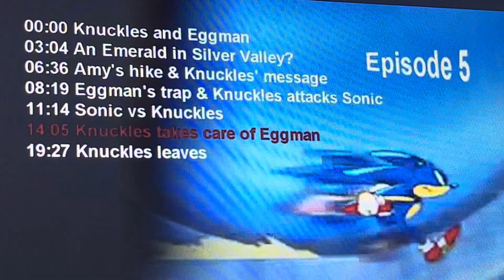Sonic X Episode 5 4kids music (English Dub): Silly (short) 9